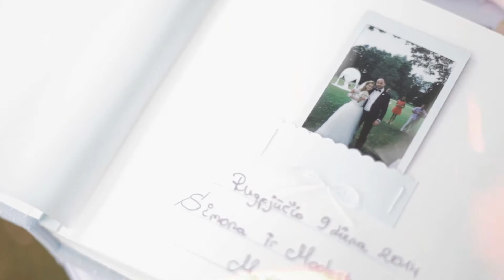Simonos ir Modesto trumpas vestuvių filmas/ Simona and Modestas: Wedding Preview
Hello there. We are Dovydas and Justina, documentary and lifestyle type filmmakers based in Vilnius, Lithuania. We work on various projects like commercials, weddings, music videos and etc. Our filmaking style is simple and full of warm emotions. To create colorful and modern films, we take attention on details, atmosphere and sincere feelings. We absolutely love the outdoors and sunset lighting. We like to travel and it would be a pleasure to film your destination weddings.

Mes - Dovydas ir Justina, esame dokumentinio stiliaus video kūrėjai. Gyvename Vilniuje, bet mielai atvyksime pas jus į bet kurį Lietuvos ar užsienio miestą ir įamžinsime jūsų šventę, sukursime reklamą ar įgyvendinsime norimą video projektą. Mūsų filmavimo stilius paprastas ir jaukus, kupinas šiltų emocijų. Mums svarbios detalės, skoninga aplinka, nuoširdūs jausmai. Orientuojamės į jaunatviškus, modernius ir šiuolaikiškus filmus, kuriuose didžiausią dėmesį skiriame kokybei, spalvoms ir nuotaikai. Norime pakeisti požiūrį, jog vestuvinis filmas būtinai turi būti ilgas visos šventės atkartojimas. Priešingai, mūsų nuomone, tai turi būti gražus ir mielas tos dienos prisiminimas.